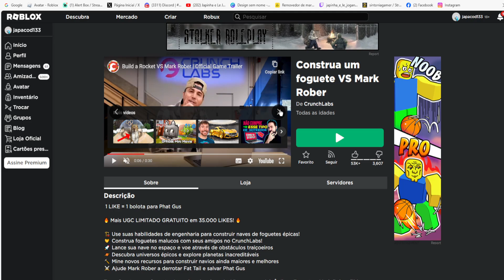Cabeça de Polvo Limited UGC Grátis agora no Roblox Evento 2023 FREE LIMITED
wwwwwwwwwwwwwwwwwwwwwwwwwwwwwwwwwwwwwwwwwwwwwwww